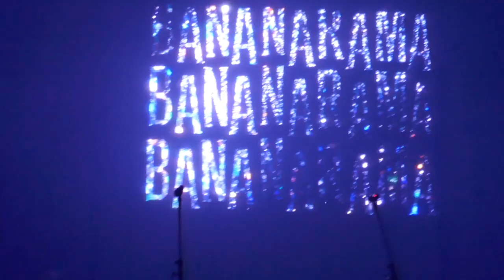Bananarama - Nathan Jones (Live 2017 HD - Remastered Audio)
Live at Newcastle City Hall, Nov.15th 2017
***Para mis amigos Sergio (el mopy) y Noé (el Arequipeño), ambos fanáticos de esta banda***